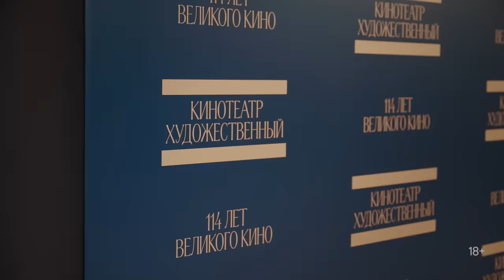Репортаж с премьеры финальной серии «Слова пацана»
Смотри сериал «Слово пацана. Кровь на асфальте» на Wink

Показали финал сериала «Слово пацана. Кровь на асфальте» на большом экране в кинотеатре «Художественный». Мероприятие посетили звезды проекта. Показываем, как это было.

Конец 80-х. Перестройка уже шагнула с кремлевских трибун на улицы больших и малых городов. Советский Союз умирает на глазах, и вместе с предчувствием перемен, свободой слова, музыки и цен появляется и свобода от совести, граничащая с беспределом. Пока родители борются за выживание, брошенные всеми дети сбиваются в уличные стаи и «бьются за асфальт».

В сериале сыграли Иван Янковский, Сергей Бурунов, Никита Кологривый, Рузиль Минекаев, Юля Александрова, Елизавета Базыкина, Анастасия Красовская, Анна Пересильд, Лев Зулькарнаев, Антон Васильев, Иван Макаревич, Леон Кемстач, Вячеслав Копейкин, Григорий Дудник, Ярослав Могильников и другие.

Режиссером проекта выступил Жора Крыжовников.

Проект создан кинокомпанией TOOMUCH Production и «НМГ Студией» при поддержке Института развития интернета (АНО «ИРИ»).